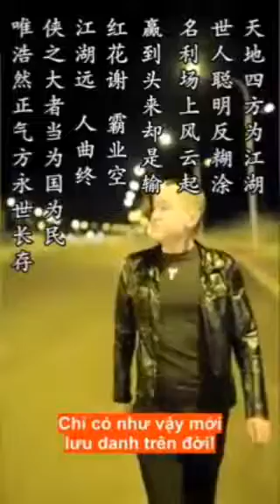Không có anh em thì không có giang hồ